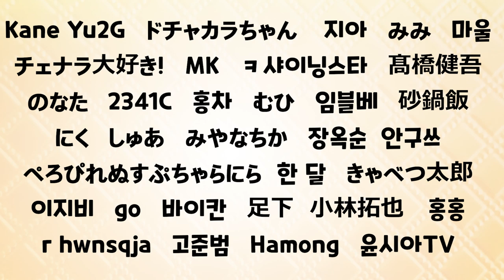[헤라의 2020 수정구슬] 3화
이젠 이런 내 모습에 익숙해졌겠지?
혹시 이런 날 처음 보는 사람이 있다면
1화 2화도 보고 오도록! (`A´)

오늘도 역시 누군가의 2020년 운세를 점쳐봤어 ┐(´∀｀)┌
누구의 운세가 어떻게 나왔는지, 그럼 한 번 볼까?